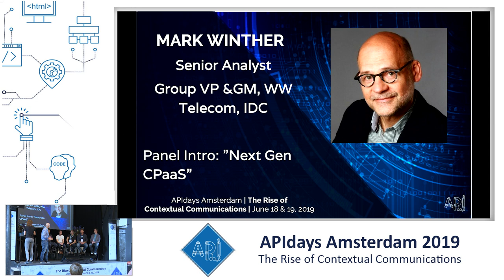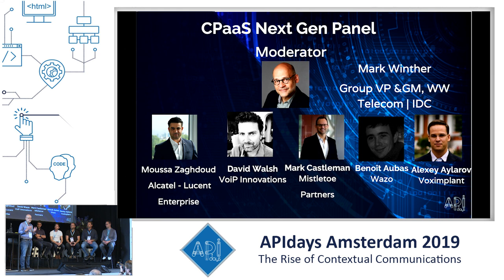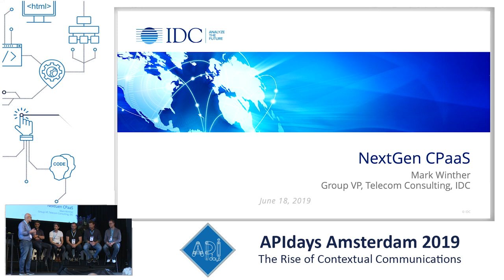CPaaS Next Gen Panel, moderated by Mark Winther, IDC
CPaaS Next Gen Panel, moderated by Mark Winther, IDC, with Moussa Zaghdoud (ALE) | David Walsh (VoIP Innovations) | Mark Castleman (Mistletoe) | Benoît Aubas (Wazo) | Alexey Aylarov Voximplant)